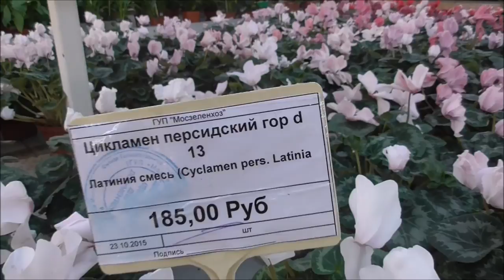Денис TV - Садовый центр на 16 ой Парковой/Покупка цветка/Цветы/Ананас/Мандарин